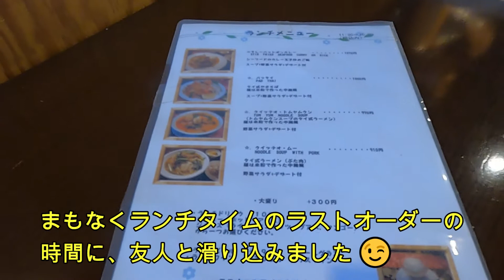【上野グルメ②】シヤー･トムヤムクン･ポーチャナー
ランチタイムに2回目の訪問です。
とても賑わっていて、良いお店です。
次回はディナータイムに行ってみようと思えるお店ですよ♪